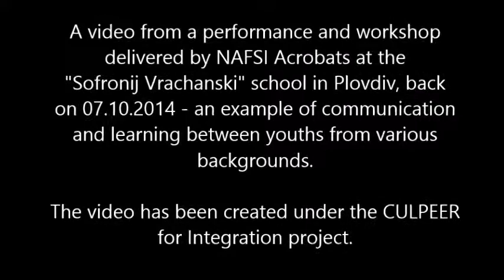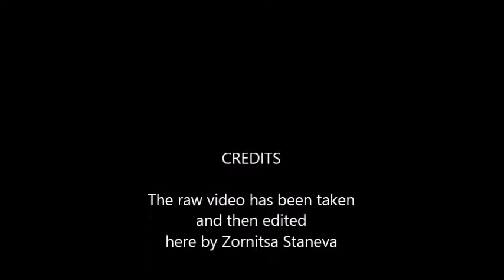NAFSI Acrobats at "Sofronij Vrachanski" school in Plovdiv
A video of the NAFSI Acrobats performances on 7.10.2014 in Plovdiv.
The video has been created under the CULPEER for Integration project.